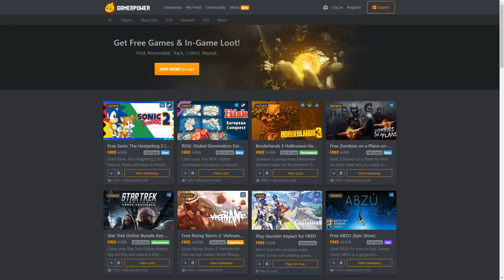Valorant, Apex Legends, Hyper Scape, Hearthstone, Spellbreak... And Even More! Ep 359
On this week's show, tons of shooter games like Valorant, Apex Legends, and Hyper Scape all had news to review, card games get updates and we ask you about returning to Hearthstone, and Spellbreak waxes nostalgic. All that and more on this week's Free to Play Cast!

Don't miss ANY LIVE show of ours! Follow

Discussion Timestamps:

02:29 Shooter Game News (Valorant, Apex Legends, Hyper Scape and More)
31:01 Gwent and Hearthstone
37:40 Spellbreak
47:02 Weekly Bombs (DA-Bomb / A-Bomb)
55:33 Questions and Answers of the Week

If you have submissions for the show's Weekly Bombs, have questions for the panel (nothing is off limits!), or just ideas for what you want covered you can now send them to . You can also be a guest in the show, just send us why you want to host, and what topic or game you would like to cover.

Free-To-Play Cast is the official podcast (and videocast) of MMOBomb.com about free to play multiplayer online games. Free-To-Play Cast takes on the week's biggest news with plenty of opinion, weekly bombs, community feedback, guests, laughs thrown in for good measure and much more. Have fun and expect a new episode next week!

Soundtrack by:
TechnoAXE - Night of the Vampire